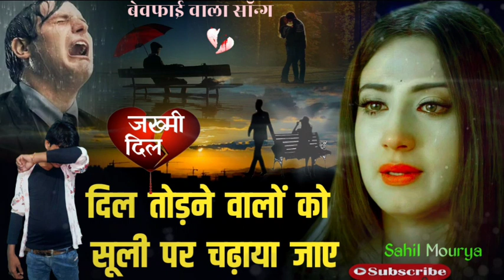दुनिया का सबसे दर्द भरा सॉन्ग||Dil todne walon Ko Sholay per chadhaya jaaye||superhit song